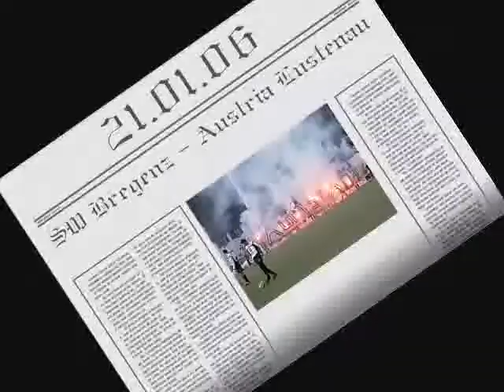Tot und Hass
ihr seid es nicht wert